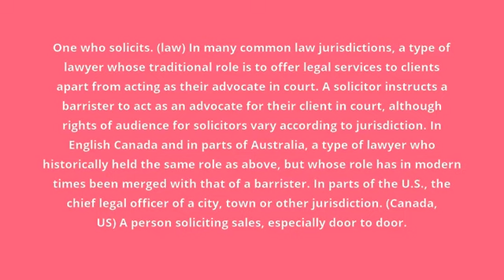what is the meaning of solicitor